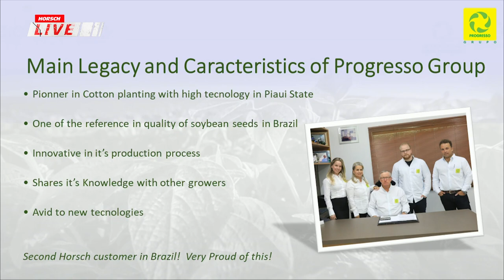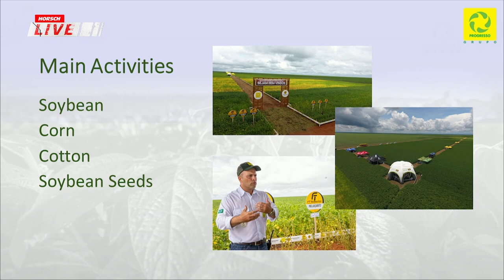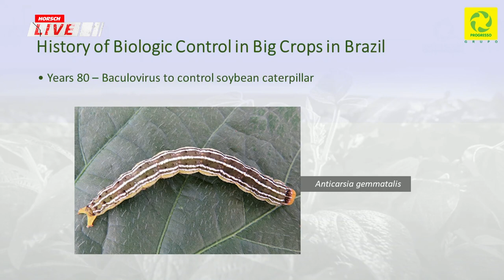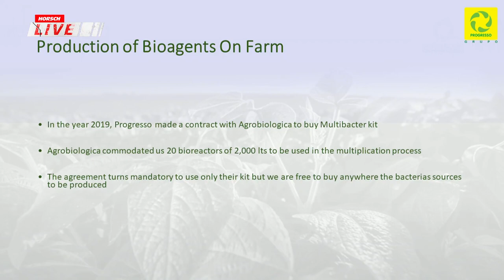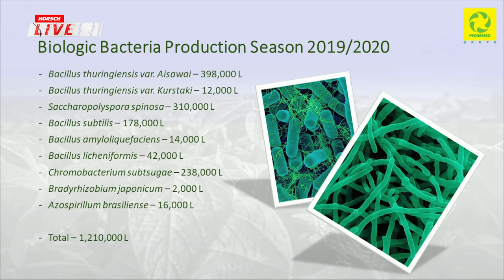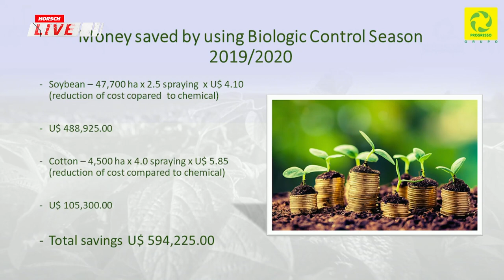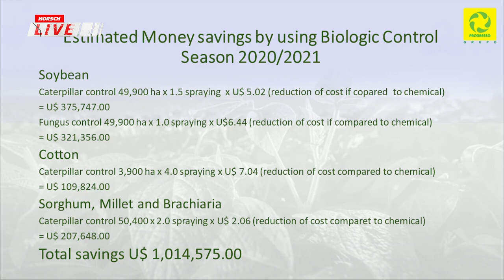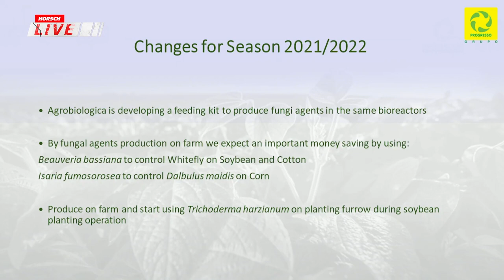HORSCH Live 2021 - Biological Control of Pests and Diseases in the Grupo Progresso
Contextualization of Biological Agents in Practice, changes that have occurred in the last decade in Brazil with regard to their use in the production of large cultures, explanation of how Grupo Progresso has been using control bivalents in daily life, opportunities, challenges, costs reduction and benefits observed in biological management and future steps that the group intends to develop.